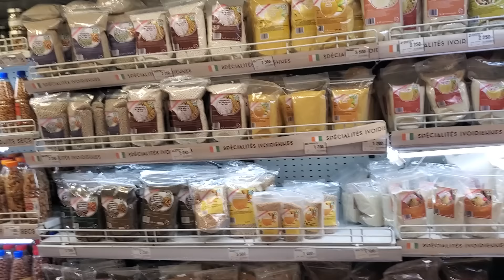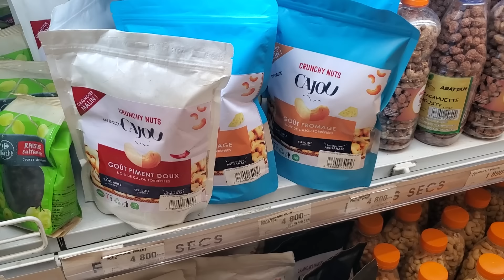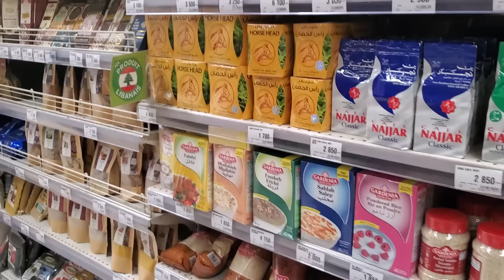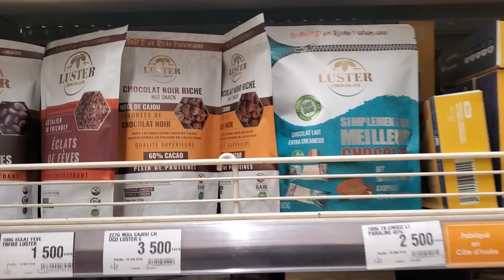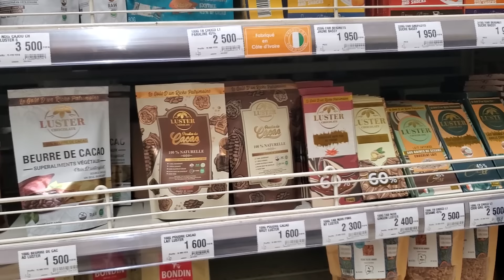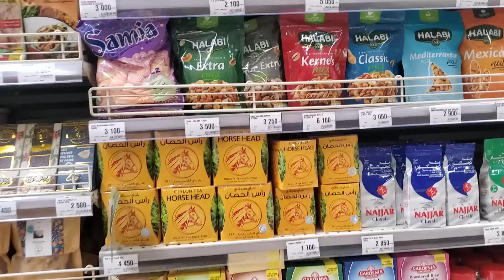Regardez ce que les Libanais font de NOUVEAU à Abdijan, Côte d'Ivoire